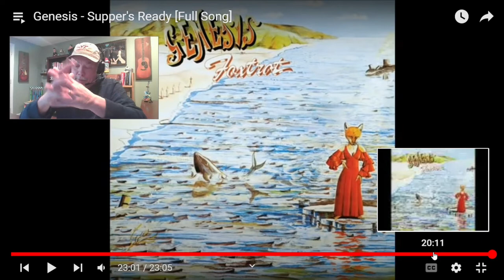GENESIS – Supper's Ready (full version) | 'INTO THE MUSIC' REACTION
TODAY'S VIDEO: Into the Music Reaction/Review – “Supper's Ready" – by Genesis